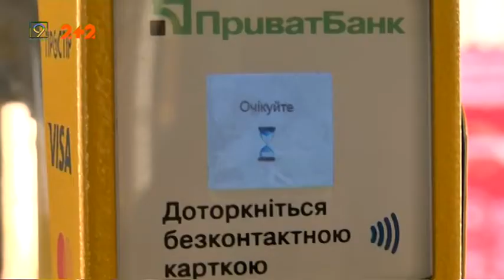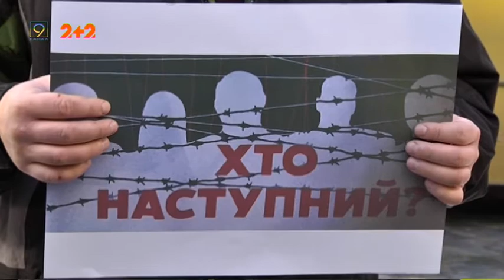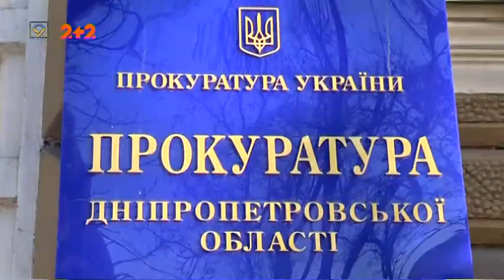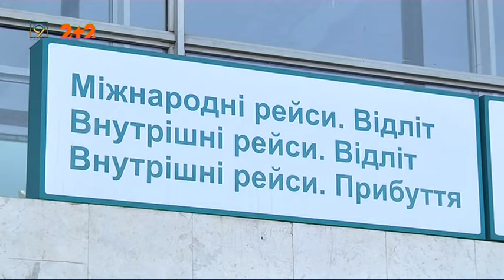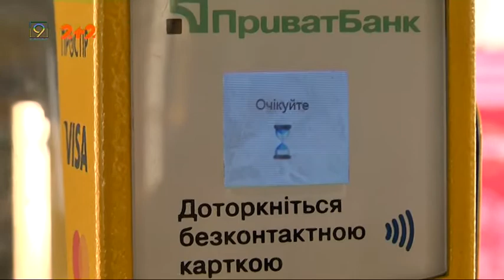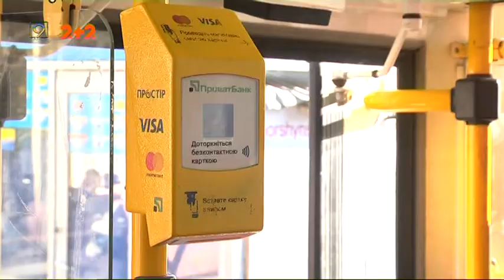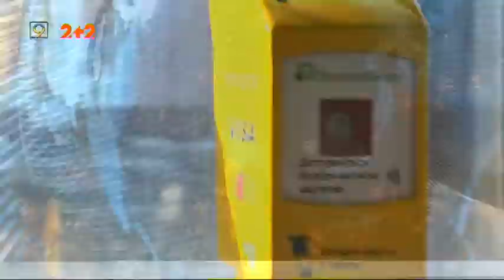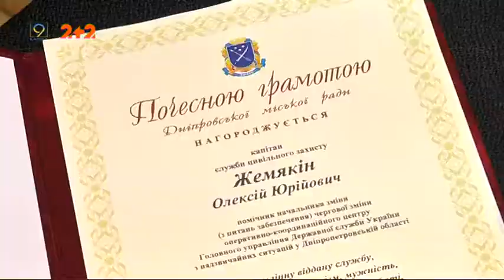Випуск новин за 14 лютого, 2020 року. 9 канал. Дніпро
1. Кінець карантину. Школярі Дніпра повертаються до навчальних закладів.
2. Плюс один міжнародний рейс. Відтепер з аеропорту Дніпра можна дістатися Берліну прямим рейсом.
3. У день столичного суду по справі Павла Шеремета у Дніпрі зібрався мітинг.
4. Невдалий експеримент — сплатити за проїзд в електротранспорті Дніпра через термінал більше неможливо.